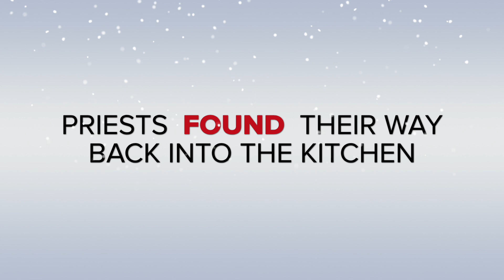Cooks with Collars 2024